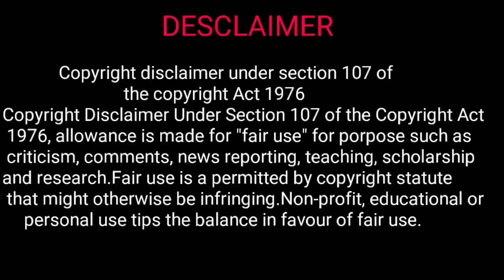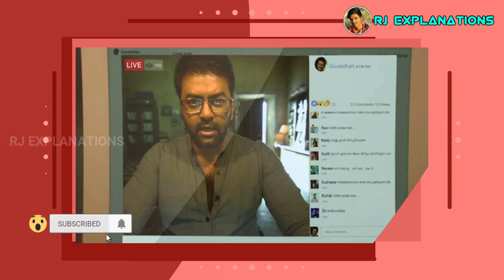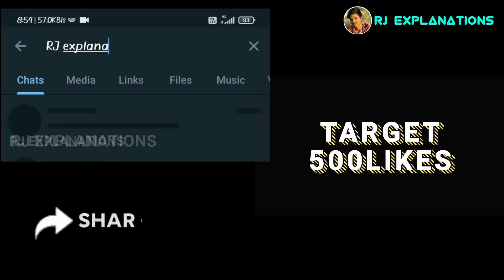Lucifer Movie Explained in Telugu | Lucifer Full Movie in Telugu | RJ Explanations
Lucifer is an Action, Crime, Drama. A political Godfather dies and a lot of thieves dressed up as politicians took over the rule. Question arises regarding the successor of the God, unfolding few names, along with the God's most beloved angel, Lucifer.

The film kicks off with the death of Chief Minister PK Ramdas (Sachin Khedekar), exposing his political party's ugly side as they scamper for a successor. Arriving as if to aid them is Ramdas’ scheming son-in-law Bobby with an offer to provide funds. His idea is to wrest power by installing his puppets as he pushes Z category drugs into the country. Standing in his way, however, Stephen Nedumpally (Mohanlal) - the trusted aide of the late Ramdas. The movie follows Bobby's schemes to taint Stephen to oust him from the picture, but he pushes too far to reveal another side of Stephen.

What the film's duo of scriptwriter and director gets right are its characters. Each of them shuttling between good and evil, weak and strong, faithful and deceptive. This applies not just for its leads - Mohanlal, Vivek Oberoi and Manju Warrier - but also the many supporting characters such as the truth-seeking social media crusader Govardhan played by Indrajith, the political scion Jatin Das by Tovino Thomas and also Stephen's confidante Aloshy, essayed by Kalabhavan Shajon.

Credit to Prithviraj for not playing to the gallery in the first half. The result of the restraint is that content and characters get their due. Mohanlal's Stephen Nedumpally gets a few classy mass moments in the first half, with references to his yesteryear hits such as Narasimham, Irupathaam Noottaandu, Pulimurugan and Ravanaprabhu. However, the director doesn't hold back in the second half and makes it a celebration for Mohanlal fans - with the latter half being punctuated by punch dialogues and bullets. And that's also where the film suffers, making it a bit tedious.